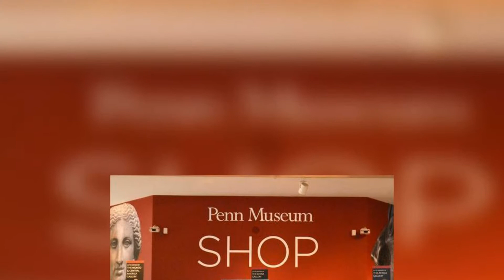Museum Store Sunday fills shopping gap no one knew they had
Facebook Twitter Google+ LinkedIn Pinterest
The day was created to educate the public about the role museum stores play in funding these cultural institutions.
Post to Facebook
A link has been posted to your Facebook feed.
Join the Nation's Conversation
To find out more about Facebook commenting please read the Conversation Guidelines and FAQs
Sharyn L. Flanagan, USA TODAY Published 9:27 a.m. ET Nov. 24, 2017 | Updated 12:44 p.m. ET Nov. 24, 2017
CLOSE
It's been a year since the National Museum of African American History and Culture first opened its doors. USA TODAY
Necklaces, bracelets and earrings always make good gifts during the holiday season, but museums offer unique and very special pieces.
(Photo: Penn Museum)
CONNECT TWEET LINKEDIN COMMENTEMAILMORE
As shoppers dash through this holiday season and the rush of "days" — Black Friday, Small Business Saturday, Cyber Monday and Giving Tuesday — another day has cropped up to tap consumers' wallets.
Museums and other cultural institutions are stepping up to offer shoppers unique options this week with Museum Store Sunday .
The day was created in conjunction with the Museum Store Association to educate the public about the role museum stores play in funding these cultural institutions and to offer a new option for gift giving. The day’s motto is “Be a Patron,” which urges museum-goers to shop in support of museums and their missions.
So far, more than 600 museums from three continents, 10 countries, and all 50 states and D.C. are slated to be part of Museum Store Sunday. They will offer special events, promotions and other experiences such as tea tastings and jazz concerts. Museum stores offer a wide range of items, artwork and books to textiles and jewelry.
Penn Museum is one of more than 500 museum stores participating in the inaugural Museum Store Sunday (Nov. 26, 2017).
 (Photo: Penn Museum)
"You never know what you're going to find at a museum store. Sometimes you'll find a rare treasure as I did," says Steve Bryant, who found the Complete Works of Langston Hughes, at the Detroit Institute of Art's museum store, which is participating in this first-ever event.
Julie Steiner, president of the Museum Store Association and director of retail operations at the Barnes Foundation in Philadelphia says museum visitation is about 30% higher on the Sunday after Thanksgiving than on a usual Sunday because of the holidays.
Shoppers look at unique and sometimes exclusive items at The Barnes Foundation's museum store in Philadelphia.
 (Photo: Barnes Foundation)

"It’s typically a busy weekend for us, as many people are visiting their families during the holiday week and want to both spend time with them doing fun things, and, if they live in Philadelphia, to show off their city to their guests. Museums are a great way to do both, and adding in a retail component lets them include some holiday shopping as well," Steiner says.
Eclectic jewelry is one of the many options at Penn Museum's gift shop in Philadelphia.
 (Photo: Penn Museum)
The Thanksgiving shopping weekend is one of the busiest of the year for museum shops, says Stuart Hata, head of the Fine Arts Museums of San Francisco's stores.
"Traffic to the museums during the holiday weekend increases by 30% to 40% over the previous weekend," he says. In San Francisco, that's more than 30,000 visitors total to the museums between Friday and Sunday.
The Penn Museum in Philadelphia has options for everyone on your gift list.
 (Photo: Penn Museum)
"Not only do we offer a very special merchandise selection that you won’t find anywhere else, but we also offer a very civilized shopping experience," says Karen McNeely of the Milwaukee Art Museum. "It’s less harried, less rushed."
This new day is expected to boost museum revenue while providing quieter shopping than the malls.
For an updated listing of the museums taking part, go to the Museum Store Sunday site.
Follow Flanagan on Twitter @ShayTorie
Mugs and other kitchenware items with an ethnic motif are unique offerings for the cook in your life.
 (Photo: Penn Museum